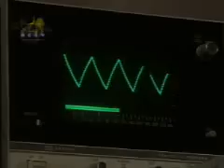Toda una dama - cap.1 (part 4/6)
Cap. 1 - part 4/6
telenovela RCTV 2007
Ricardo Alamo, Christina Dieckmann, Nohely Arteaga, Roberto Messutti ...